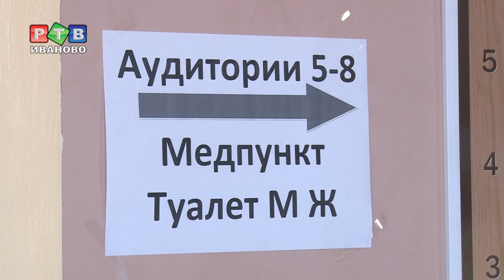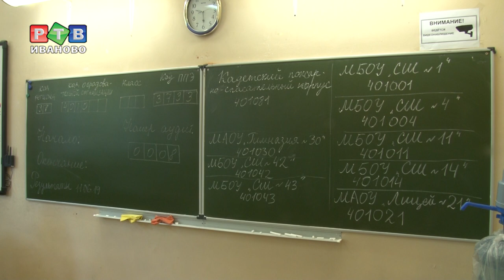Ивановцы не смогли сдать ЕГЭ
Единый государственный экзамен по математике смогли сдать не все ивановские школьники. Сложная система, с помощью которой задания поступают в образовательное учреждение, дала сбой. В общей сложности пострадали более 300 старшеклассников.